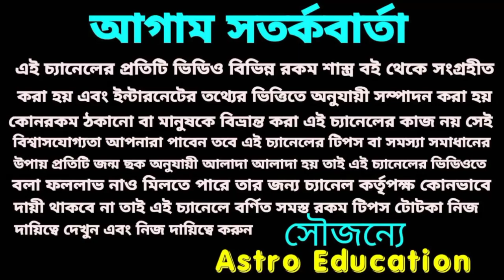2022-2025! 30 বছর পর শনি মহারাজ সমস্ত রেকর্ড ভাঙতে চলেছে মিথুন রাশির !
30 বছর পর সমস্ত রেকর্ড ভাঙতে চলেছে শনি মহারাজ মিথুন রাশির!